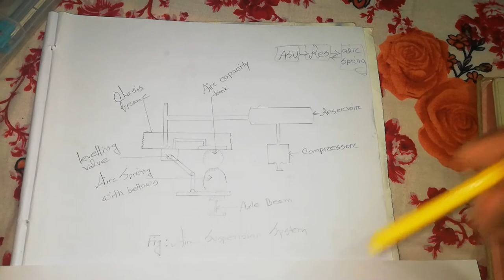Air suspension system bangla version